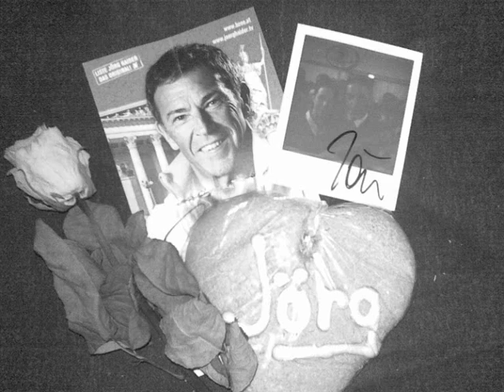Jörg Haider in Memoriam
In stiller Trauer und tiefer Betroffenheit.
Ich bin dankbar dich kennengelernt gaben zu dürfen.
Herzliches Beileid an die Angehörigen.